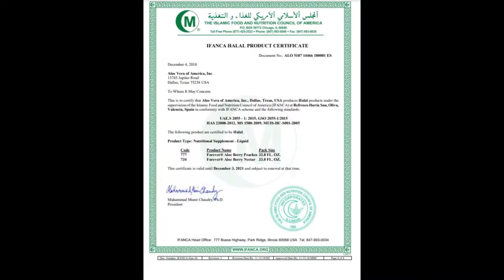FOREVER ALOE HEAT LOTİON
Aloe Veralı krem
%100 Stabilize Aloe Vera Jel ve okaliptüs
içeriği ile hızlı yumuşatıcı krem

Bu rahatlatıcı losyon, yorgun, zorlanmış kaslar
ve kuru bir cilt için ideal masaj arkadaşı olmasını
sağlayan ısıtıcı maddeler içerir. Aloe Heat Lotion
pH dengeli ve yumuşatıp gevşeten bir masaj
için dizayn edilmiş bir losyondur. Aloe Vera’nın
derinlere nüfuz eden gücü, strese bağlı ya da
spor sonrası veya ekstra yoğun çalışmadan
dolayı ağrıyan kaslarınızın hızlı bir şekilde
rahatlamasına yardımcı olur.

•Spor ya da yorucu iş sonrası rahatlatıcı
destektir.
• Çocuk ve yetişkin için uygundur.
• İdeal masaj losyonudur.